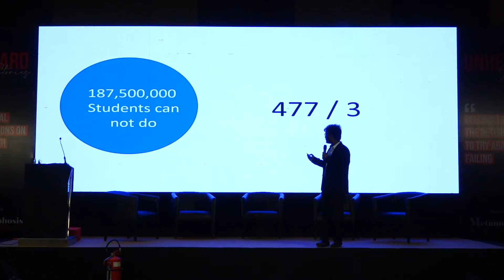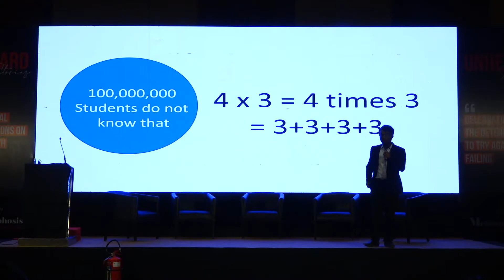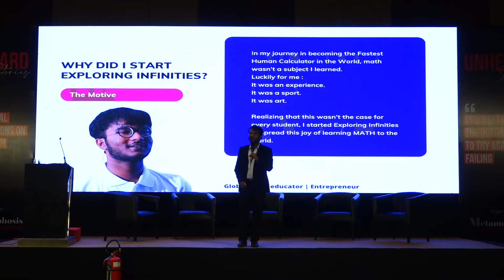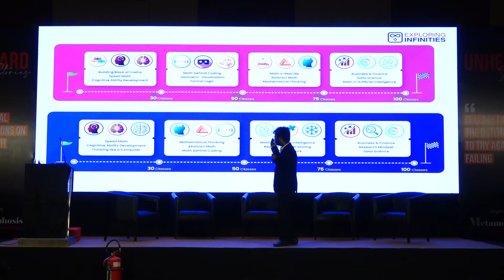Things I did to race past the Calculator | Neelakantha Bhanu Prakash | Unheard Stories - HYD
Watch the Unheard Story of Neelakantha Bhanu Prakash on the conversation "Things I did to race past the Calculator"

Unheard Stories 2021 - Hyderabad Edition at HICC - Novotel, Hyderabad.